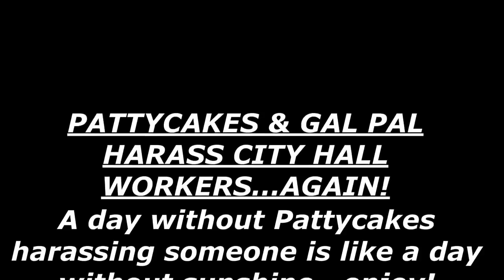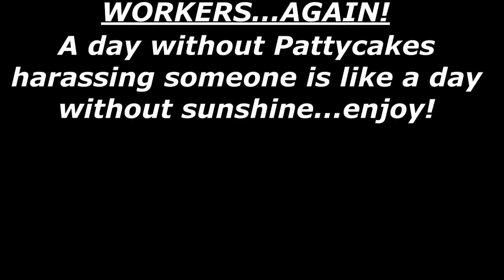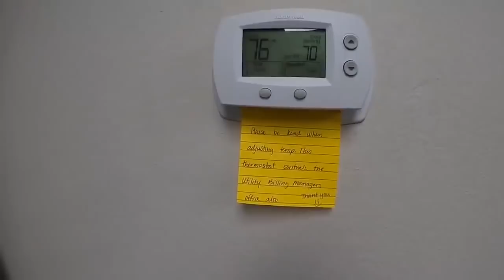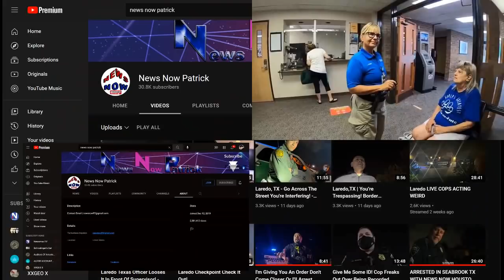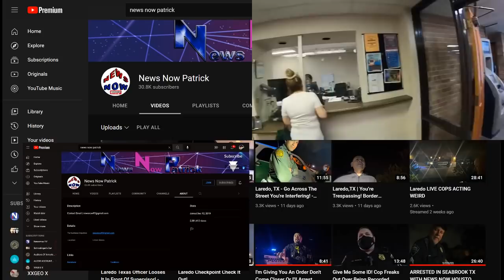Princess Pattycakes Takes Great Delight in Annoying City Hall Workers!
Pattycakes is an annoying little punk with his high-pitched squeaky voice...enjoy!  BTW Mr. Roth, if you want to copyright strike this video, look carefully at the part of the video where you are assaulting Selena, would you like to claim this as your own work?